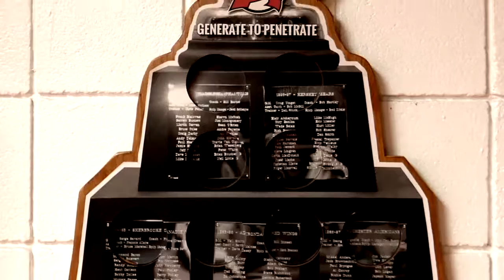Albany Devils 15-16 Playoff Intro Video